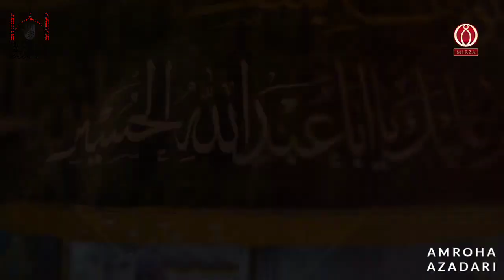Nohay 2019 - Nahiya - Salam Ya Hussain - Ziarat e Nahiya - Mirza Hasan Mujtaba Noha - Muharram 1441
BISMILLAH..

 Recited | Mirza Hasan Mujtaba
Noha Title | Nahiya - Salam Ya Hussain Poetry & Composition | Mirza Hasan Mujtaba
 Audio | RDWS
Chorus | Own Rizvi , Faraz , Owais , Waaji Shah
 Video | Amroha Azadari
Directed by | Hasan Abbas
Editer | Ali Haider, Hasan zaidi,Syed Arsh abbas kazmi
Produced by | Farman Rizvi

Mirza Hasan Mujtaba Naat, Mirza Hasan Mujtaba Manqabat, Mirza Hasan Mujtaba Nohay, Mirza Hasan Mujtaba Qasida,
KALAM - L Y R I C S
ComingSoon.. Inshallah

For Uploading Any Noha On Our Channel

Admin:- Syed Arsh Abbas Kazmi